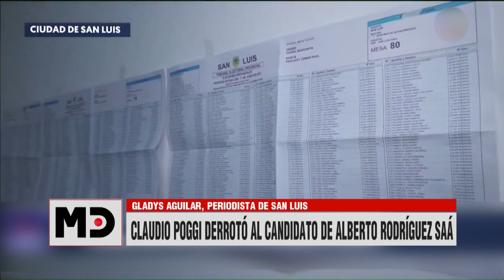Mensaje Directo: Gladys Aguilar - Claudio Poggi nuevo gobernador de San Luis